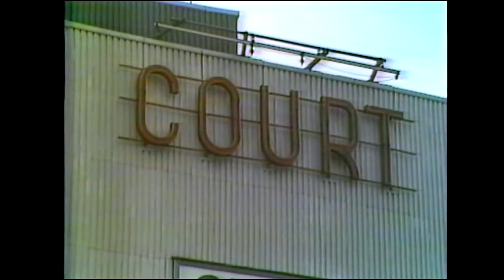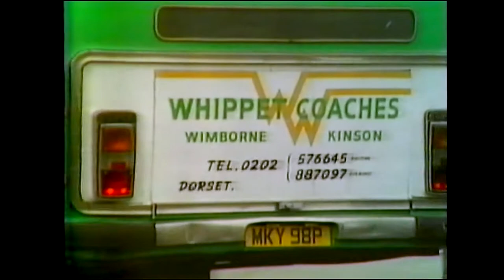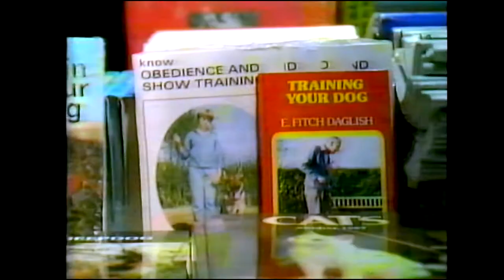Crufts 1987 Clarice Masterton BBC Footage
A very big thankyou to Eddie & Yvonne Dale for allowing me to transfer some of their historic VHS tapes of shows from the 80's and 90's - here we have Crufts 1987 but the BBC highlights for the show - All rights reserved to the BBC